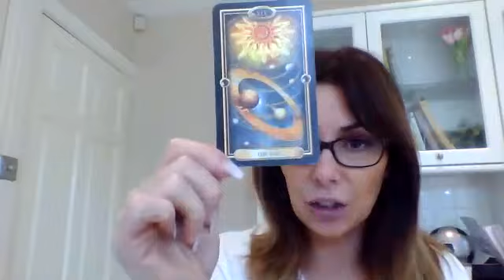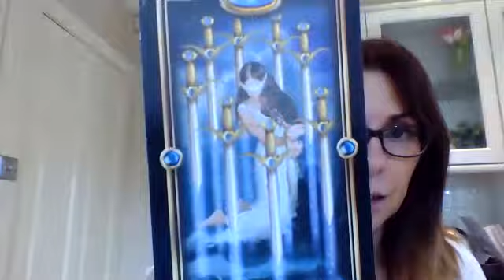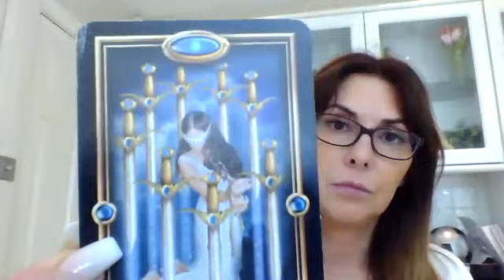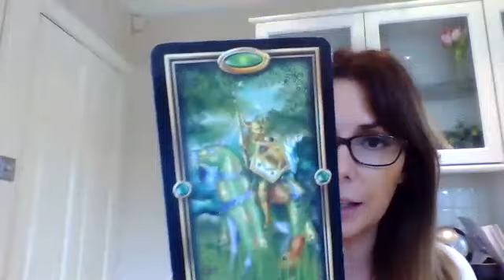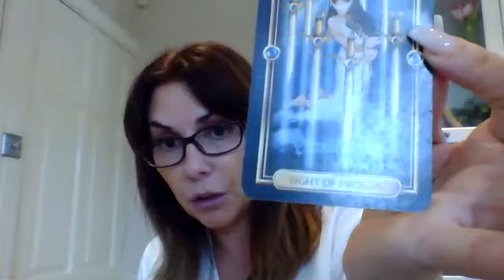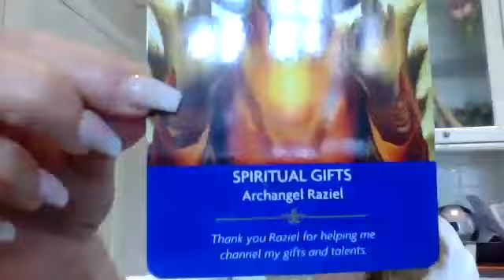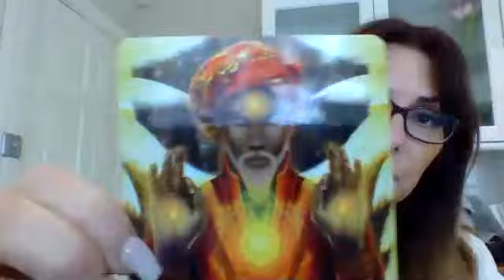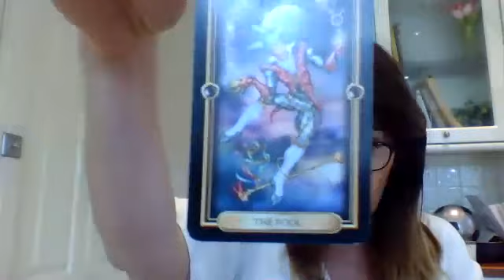Quantum Holographic Echo Healing® - Emotional Healing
Quantum Holographic Echo Healing®

Quantum Holographic Echo Healing® is a ground breaking way of achieving optimal health and peace of mind for all.

QHEH® gets to the root cause of any issue and helps release stored emotional energy, it takes the client on a journey of self awareness, self discovery, releasing & rebalancing.

A specialised healing method which clears deeply held emotional issues and unhelpful beliefs from the cellular memory of the body.

Examples of these states are:
• Anxiety
• Fear
• Insecurity
• Sense of abandonment
• Rejection
• Feeling unloved
• Feeling unworthy
• Feeling as if you don’t belong
• Feeling not good enough

These emotions and perceptions are expressed in the cells of our body and can remain stored there, playing continuously in a loop, keeping us locked in a disempowered state and preventing us from living the life that we desire.

Quantum Holographic Echo Healing®, is the result of years of researching and working with energy. Quantum Holographic Echo Healing® can be used as a self-treatment therapy and there is a course for those that wish to train in Quantum Holographic Echo Healing®.

This unique therapy takes you on a guided journey to self healing by raising the consciousness of your thoughts, beliefs & emotions by first using our ground breaking systemic energy system to interpret negative energetic imprinting causing a disruption or disturbance in your field.